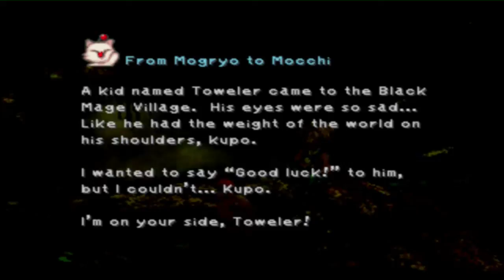Let's Play Final Fantasy IX Part 36 De Lifa Tree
Ik vind het nog steeds een Deku Tree

Links:
Final Fantasy IX Melodies of Life - Cover Wilma